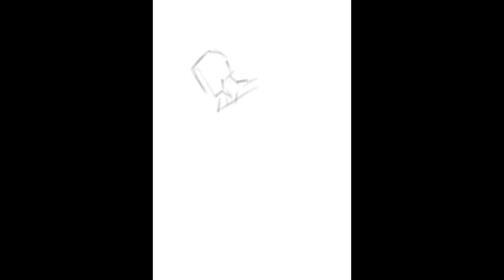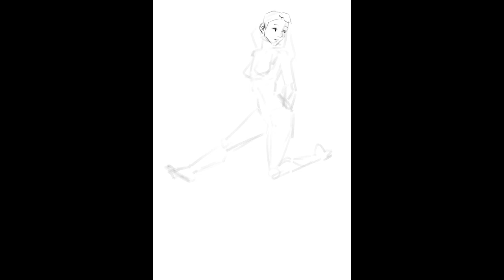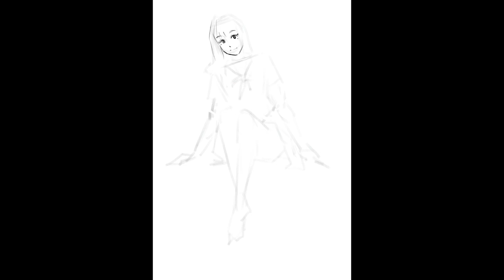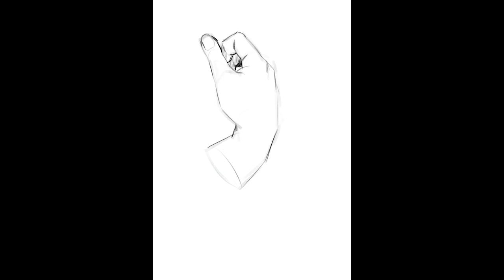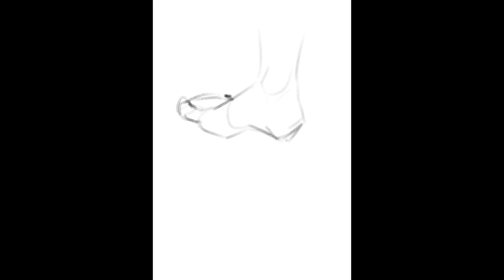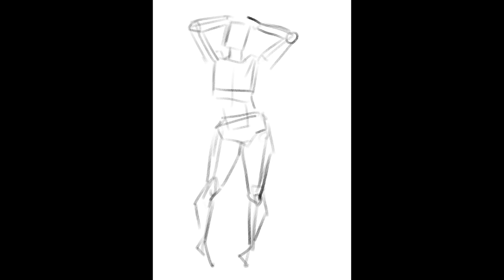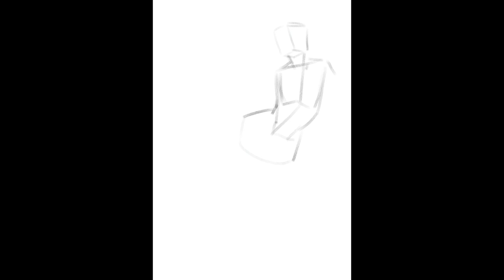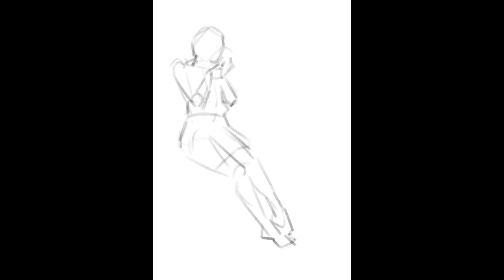159 인체, 포즈, 손, 발 그리기 230619 ~ 230623